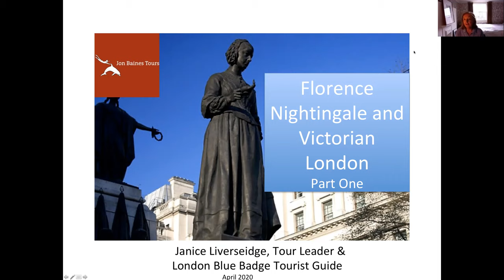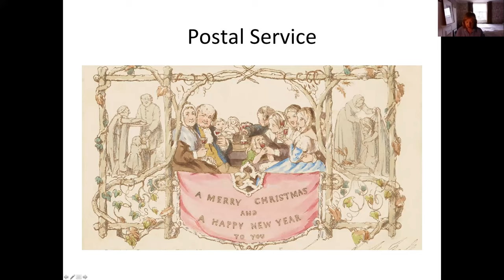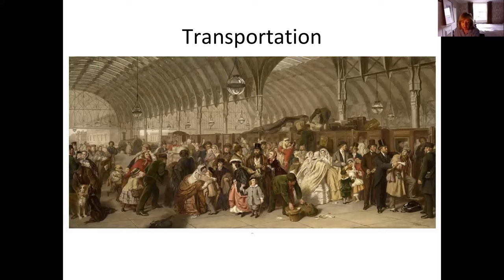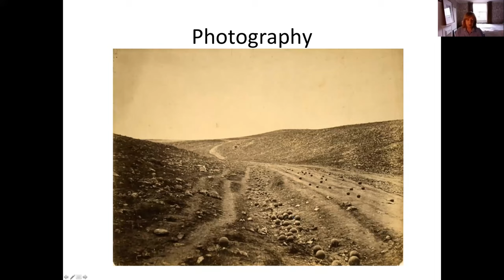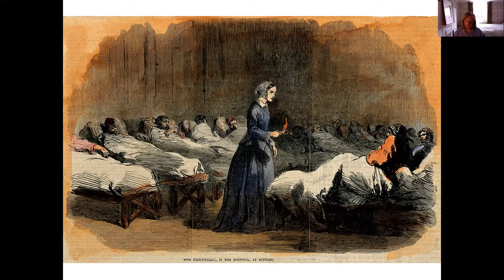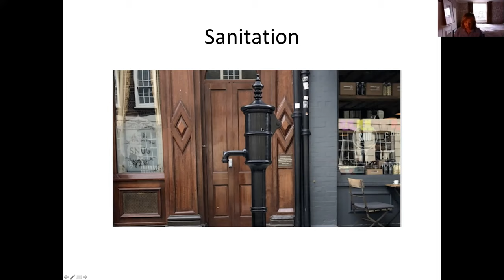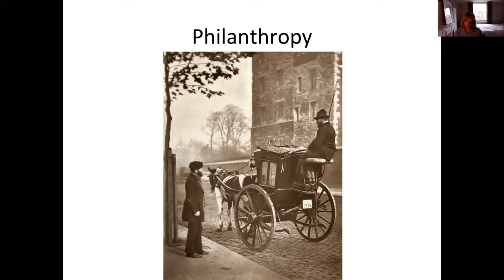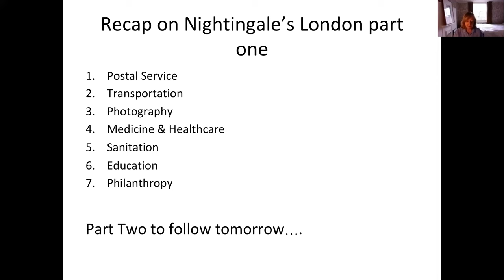Florence Nightingale and Victorian London Part 1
By Janice Liverseidge